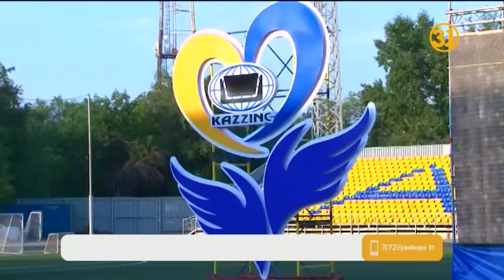Шығыс Қазақстанда металлургтер күні кең көлемде аталып өтті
Шығыс Қазақстанда металлургтер күні кең көлемде аталып өтті. Индустриялды өңірде бұл басты мерекелердің бірі. Өскеменде өнер жұлдыздарының қатысуымен өткен керемет кешті дәстүрлі түрде «Казцинк» компаниясы ұйымдастырды.